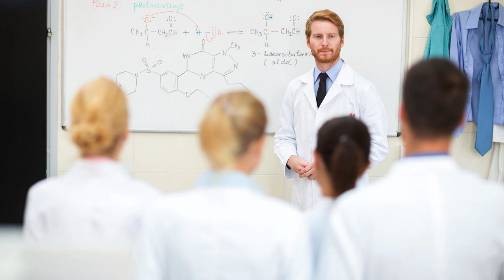UC Davis Coffee Science: Unlocking the Secrets of the Perfect Cup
In the heart of California's fertile agricultural region, nestled amidst rolling hills and sprawling vineyards, lies UC Davis—a prestigious university renowned for its groundbreaking research and exceptional academic programs. Among its many areas of expertise, UC Davis stands out for its pioneering work in coffee science, captivating the imaginations of coffee enthusiasts and industry professionals alike.

The university's world-class Coffee Center serves as a hub for cutting-edge research, innovation, and education in all things coffee. Established in 2006, the Coffee Center has quickly become a global leader in coffee science, attracting top researchers, industry partners, and students from around the world.

One of the key areas of focus at the Coffee Center is coffee genomics. Researchers at UC Davis are using advanced genomic technologies to study the genetic diversity of coffee plants, with the aim of identifying traits that contribute to desirable cup quality and resistance to pests and diseases. This work has the potential to revolutionize the coffee industry by enabling the development of new, more sustainable, and higher-quality coffee varieties.

Another area of expertise at the Coffee Center is coffee chemistry. Researchers are investigating the complex chemical compounds that contribute to the unique flavor and aroma of coffee. By understanding the intricate interactions between these compounds, scientists can develop innovative techniques to enhance the quality and consistency of coffee. This research has also led to the development of new analytical methods for assessing coffee quality, which are now being used by coffee producers, roasters, and baristas around the world.

The university's Coffee Center also offers a comprehensive range of educational programs and outreach initiatives. These include short courses, workshops, and seminars for industry professionals, as well as educational resources for consumers. Through these programs, UC Davis is helping to raise awareness about the science of coffee and promote best practices throughout the coffee supply chain.

For coffee enthusiasts seeking to deepen their understanding of the beverage they love, UC Davis offers a unique opportunity. The university's Coffee Center is a treasure trove of knowledge, providing access to cutting-edge research, expert faculty, and a vibrant community of coffee professionals. Whether you're a coffee grower, roaster, barista, or simply a passionate coffee drinker, UC Davis has something to offer you.

So, embark on a journey of discovery with UC Davis Coffee Science.